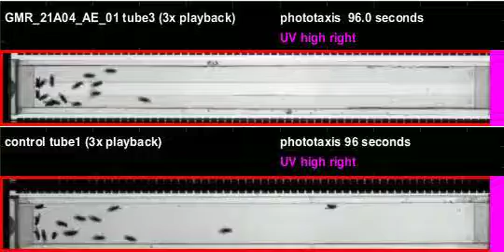GMR_21A04_AE_01_shi_Zeus_20120119T143925 phototaxis (seq4)